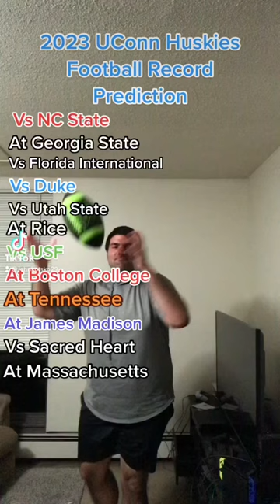2023 UConn Huskies Football Record Prediction